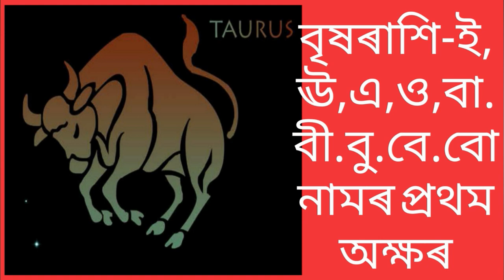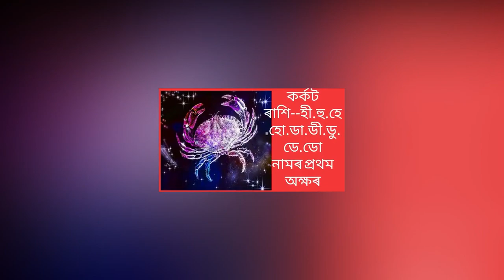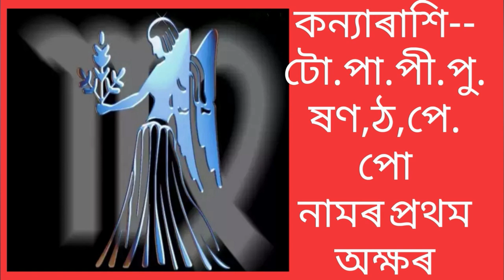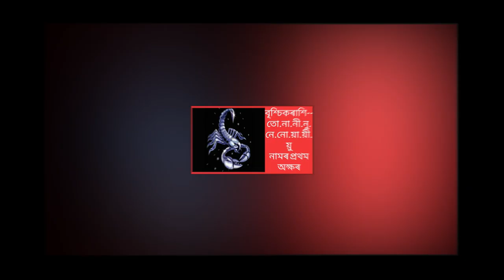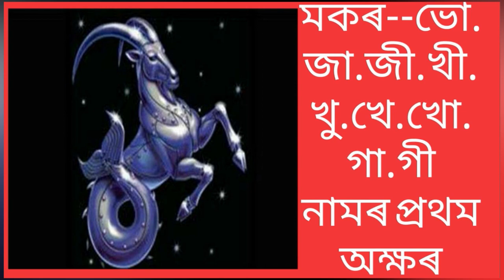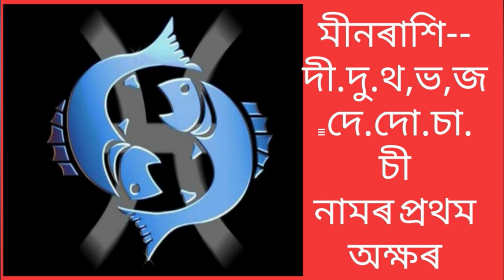Assamese daily rashifall.Tuesday 18th May 2021.Mesh to Meen.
Assamese daily Tuesday rashifal 18th May 2021# Assamese rashifal#Daily rashifal#Assamese video#Daily assamese horoscope#